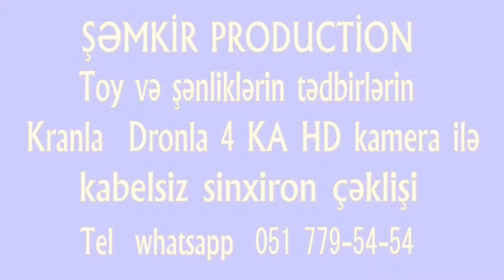Semkir Production toy nisan yubley Dron kran Reklam ceklisi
Səmkir  Production  Foto\Video\Group
Toylarin kranla dronla Sony PXW-Z450 4K XDCAM full HD 60 fps formatda kabelsiz sinxiron Cəklisi sərfəli qiymətə tel whatsapp